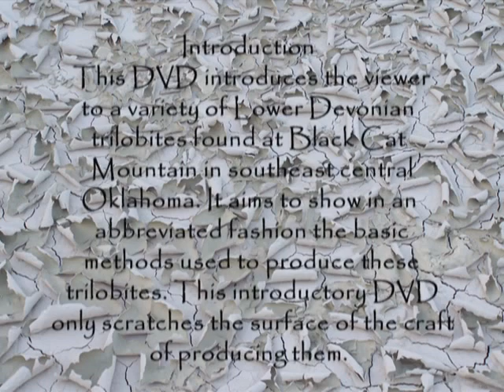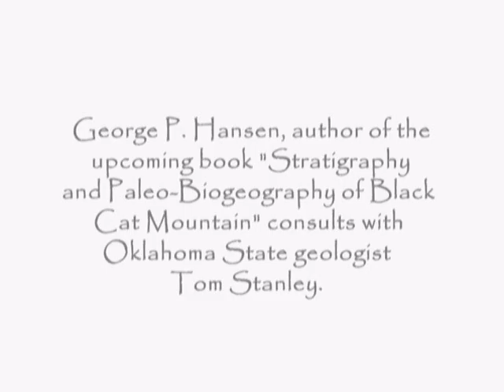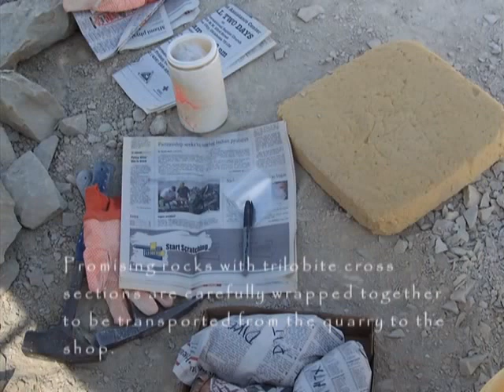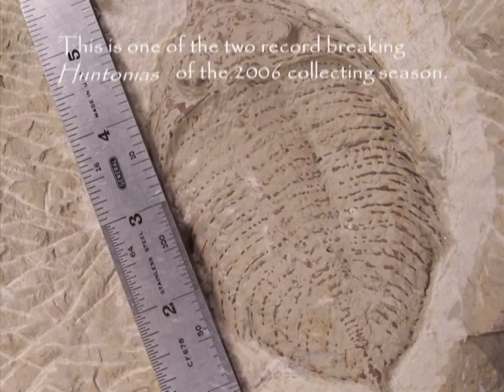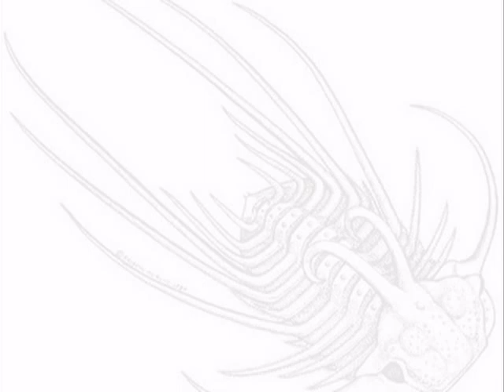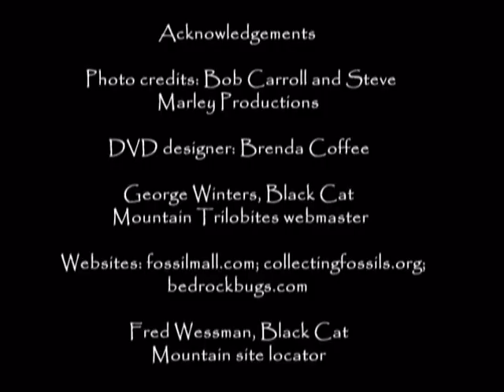Black Cat Mountain Trilobites 2006, Bob Carroll, Clarita, Coal County, Oklahoma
Black Cat Mountain Trilobites, Clarita Coal County Oklahoma, Devonian Fossil Trilobites, Fossil Quarry